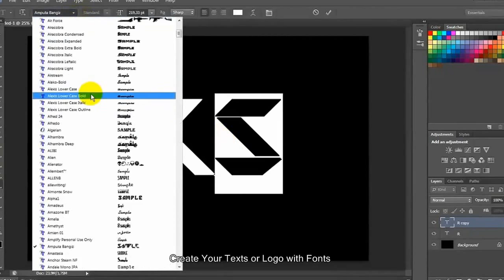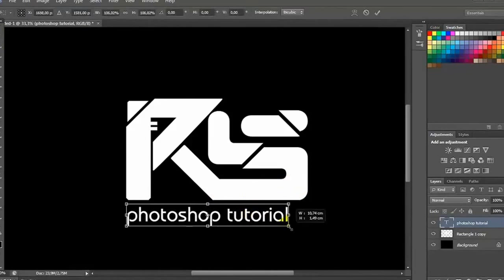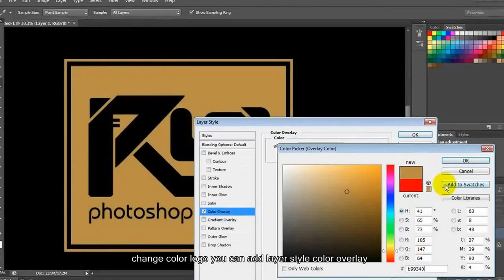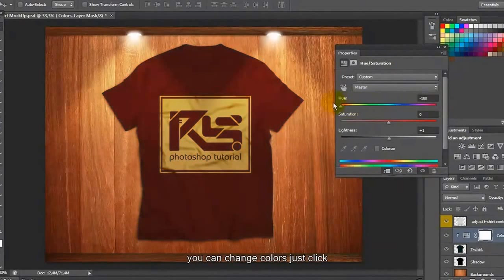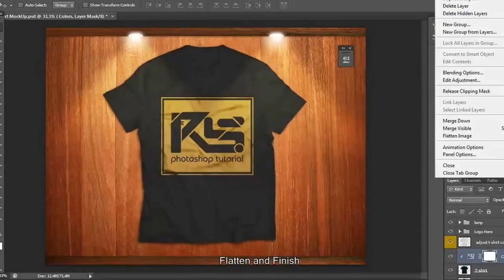Create Design for T Shirt Mockup - Latest Photoshop Tutorial